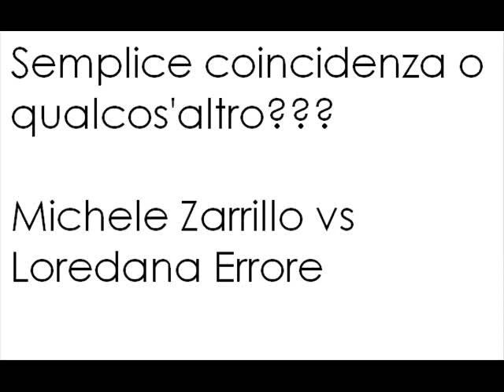Ragazza occhi cielo vs Ragazza d'argento Zarrillo vs Loredana amici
Somiglianza Ragazza occhi cielo e Ragazza d'argento Zarrillo vs Loredana amici